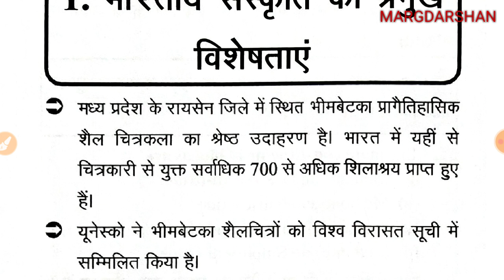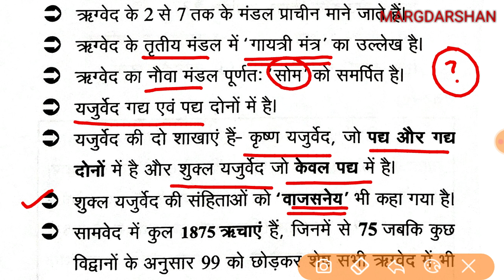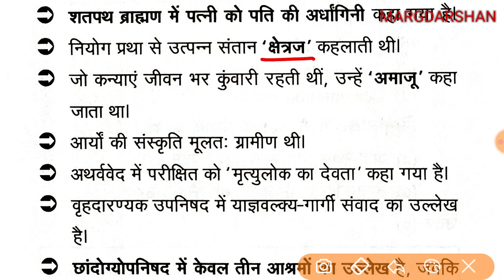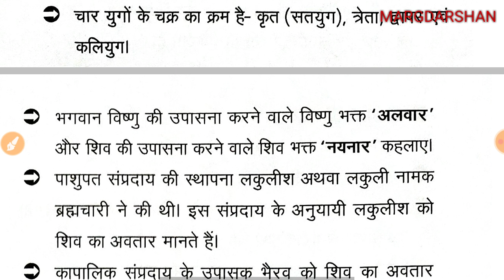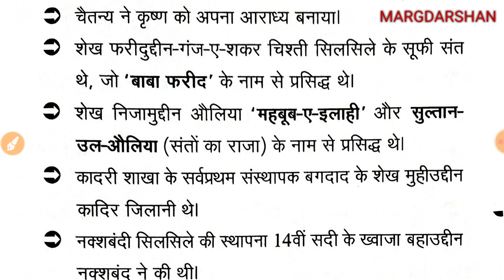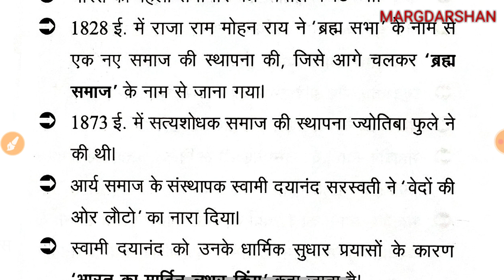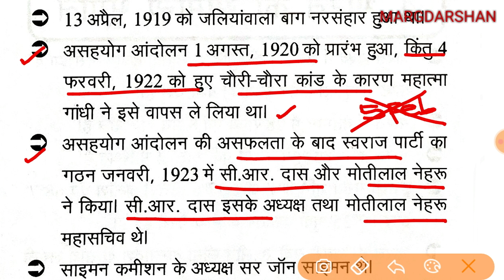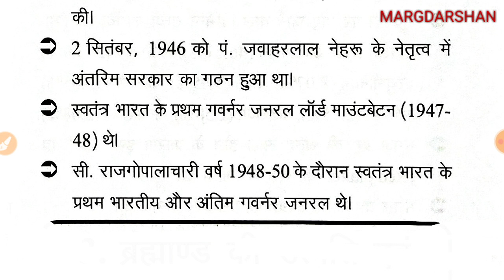Indian History Revision । भारतीय इतिहास Imp. प्रश्न ।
Indian History@margdarshanforcivilservices